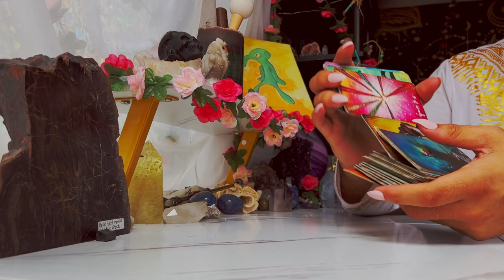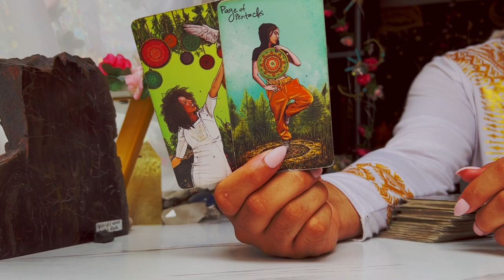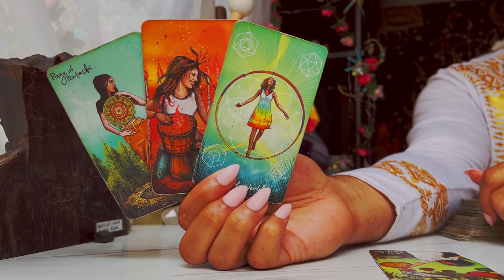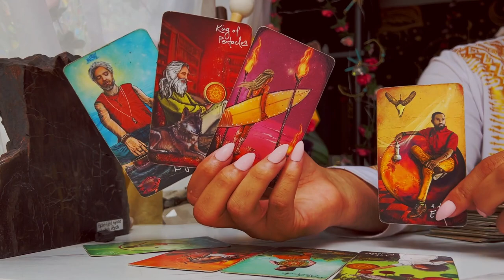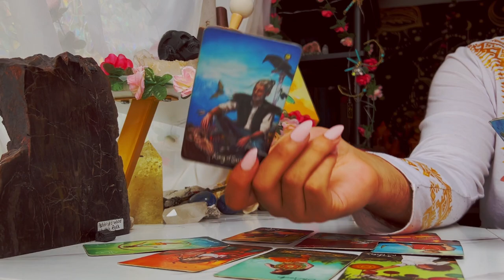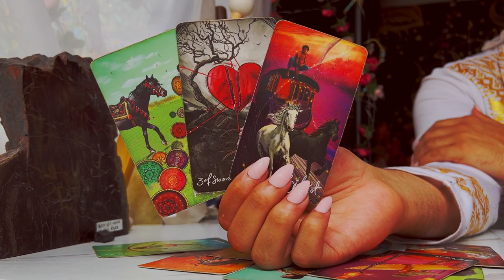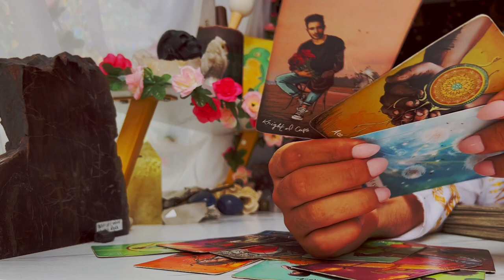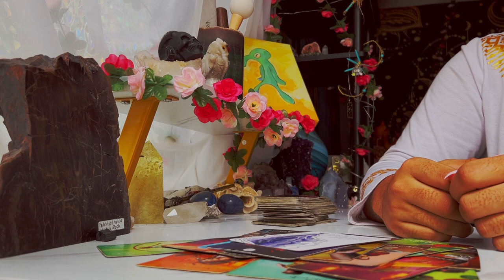Scorpio ♏️ "You Were Made For The Spotlight" September 19th - 25th Tarot Horoscope Reading Today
This is a weekly 2022 Tarot reading September2022 for the Zodiac sign - Scorpio for the week of September 2022. This weekly horoscope Scorpio tarot reading covers the subjects of relationships & love, soulmate & twin flame connections, career, money & financial, and general overall tarot messages channeled from me & my spirit guides and ancestors. These weekly horoscope Scorpio tarot readings also includes potential future predictions for Scorpio. These weekly horoscope tarot messages are for ALL Scorpios under the Sun, Moon, Rising & Venus zodiac signs for the week of September 2022

$SimplyVelca

🎵 Music Credits 🎶